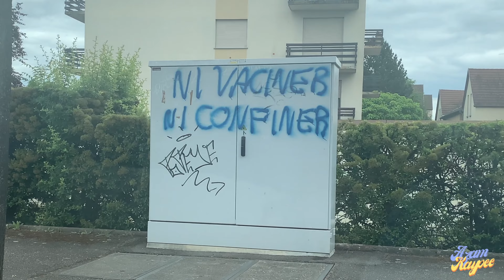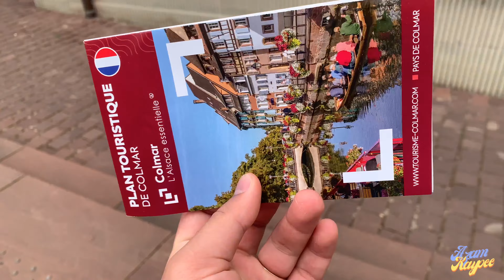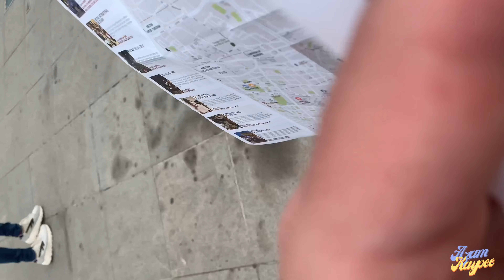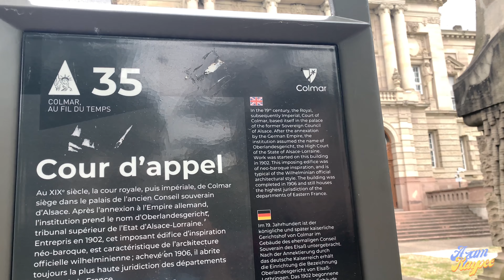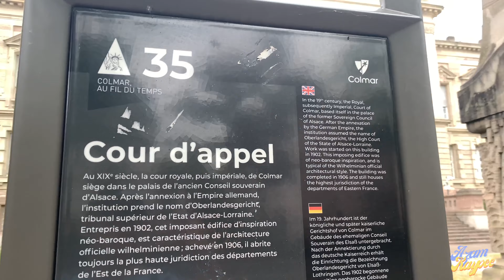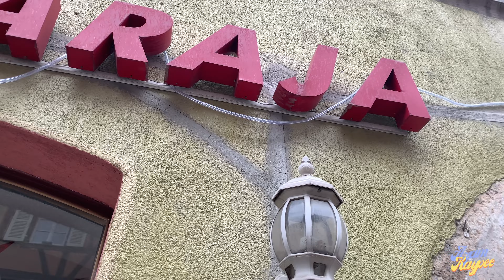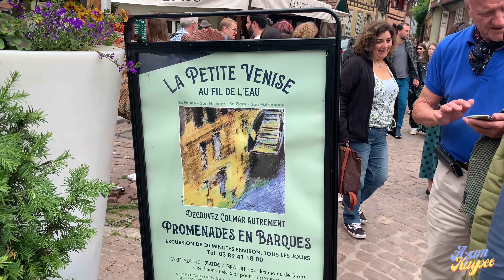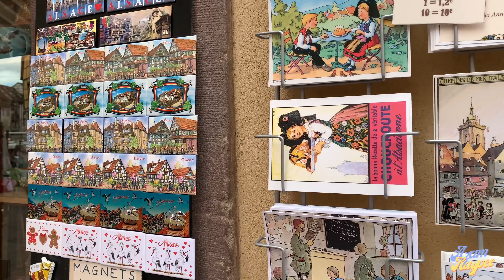How to Explore Colmar in One Day #2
Hello guys! In this second vlog, i present to you Colmar, the France's fairytale town.

As a short intro, I'm a malaysian who have been living in france since 2016. I came here first for studies and I started working in a company (not far from mulhouse early this year 😉.